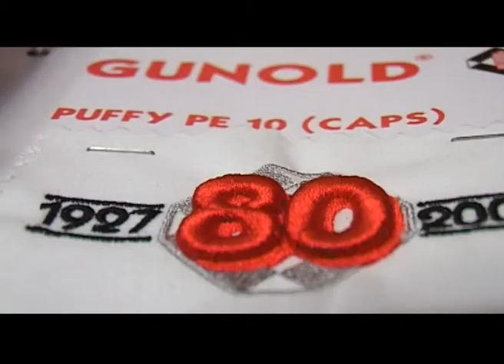Gunold products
Joint-stock company "Edlonta"
Skroblu 19, LT03141
Vilnius, Lietuva